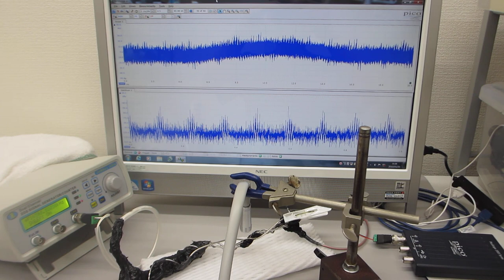低周波と高周波のダイナミック制御技術（エアーブローと超音波の相互作用を利用した超音波制御）